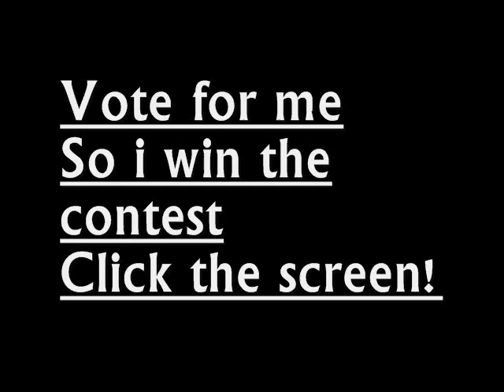DC - Check'Em Out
RealDCMusic
RealDCMusic
RealDCMusic
RealDCMusic
DC The Prodigy
DC The Prodigy
DC The Prodigy
DC The Prodigy
Capital Music
Capital Music
Capital Music
Lyrics:
I'm, forgetting the ones who hated
Humiliated, reciting the music that I created
Got them contemplating if I'm the best rookie rhymer
'Cuz they admire the way I make other rappers retire
You boys talk slick and you gunna need a reminder
'Cuz I excel to get big like XL
Make yall leave like carbon dioxide when I exhale
Loser, it's like your in 11'th grade Junior
Cuz i'll son you, teach you a little something like a tutor
I keep with that persistence to always be rippin' the mic
'Cuz I need that consistance for a trip to the light
But yall lack the commitment to say the least
So I'ma kill all of yall, competition Rest In Peace
I'ma renegade, you been afraid, sweeter than lemonade
You don't deserve to play in the game, I'ma blow up like a grenade
The capital, the opitamy of greatness
And you, get no sympathy or success
Viscious, gifted like St. Nicholas on christmas
That's why my witnesses worship me like they're in a temple
You'll always be #2 like a Ticonderoga pencil
As I come they tremble, Salute the general.